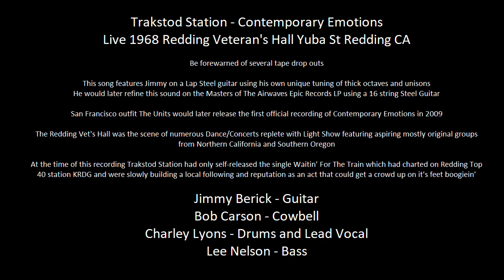Trakstod Station - Contemporary Emotions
Live 1968 Redding Veteran's Hall Yuba St Redding CA

Be forewarned of several tape drop outs

This song features Jimmy on a Lap Steel guitar using his own unique tuning of thick octaves and unisons
He would later refine this sound on the Masters of The Airwaves Epic Records LP using a 16 string Steel Guitar

San Francisco outfit The Units would later release the first official recording of Contemporary Emotions in 2009

The Redding Vet's Hall was the scene of numerous Dance/Concerts replete with Light Show featuring aspiring mostly original groups from Northern California and Southern Oregon

At the time of this recording Trakstod Station had only self-released the single Waitin' For The Train which had charted on Redding Top 40 station KRDG and were slowly building a local following and reputation as an act that could get a crowd up on it's feet boogiein'

Jimmy Berick - Guitar
Bob Carson - Cowbell
Charley Lyons - Drums and Lead Vocal
Lee Nelson - Bass

Jimmy Berick was in the Northern California band Trakstod Station and recorded 2 singles for Phillips Records in 1969-70 then formed Masters Of The Airwaves whose self-titled LP was released in 1974 on Epic Records